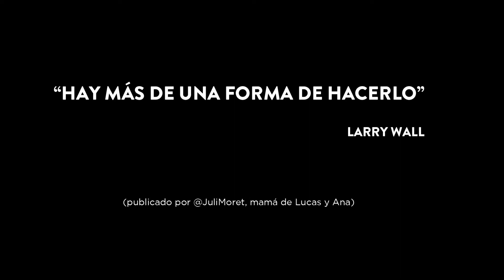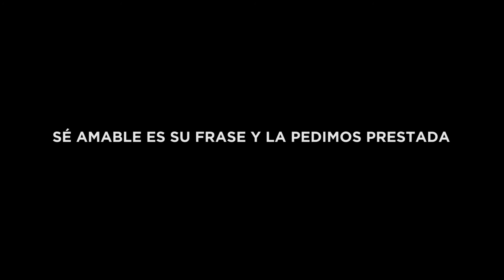Entendé, conocé, preguntá y jugá: cómo nos acercamos a niños con desafíos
Entrevista con Magalí Fernández